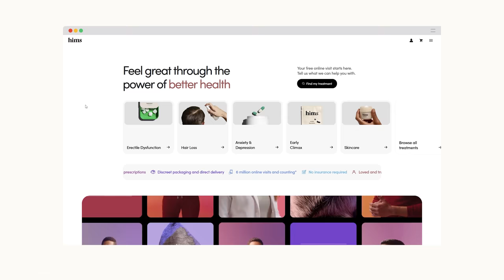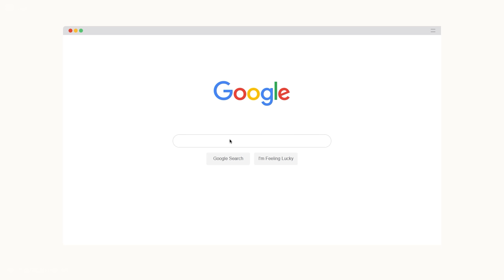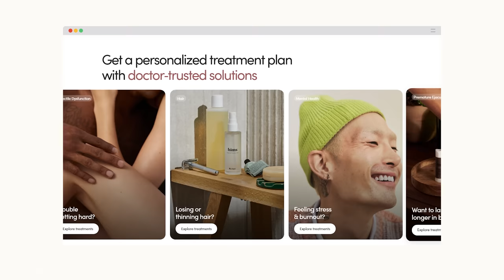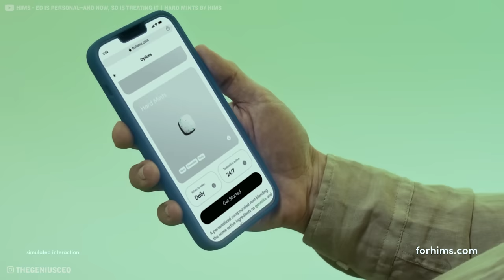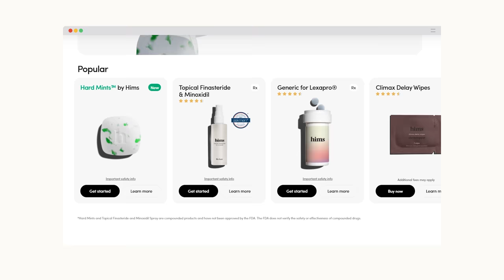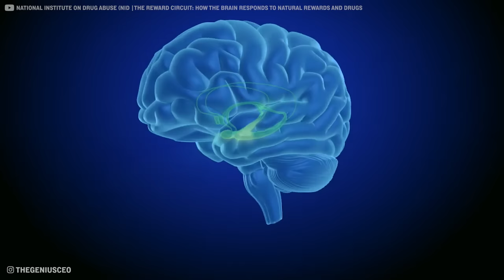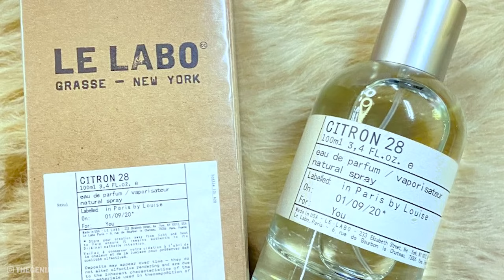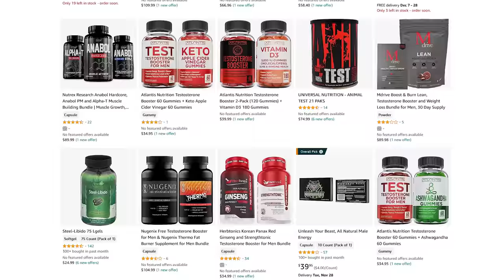'Hims' is literally a scam.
👑 King Maker: 13-In-1 Anabolic Supplement for Men to Increase Stamina, Lean Muscle Growth & Recovery